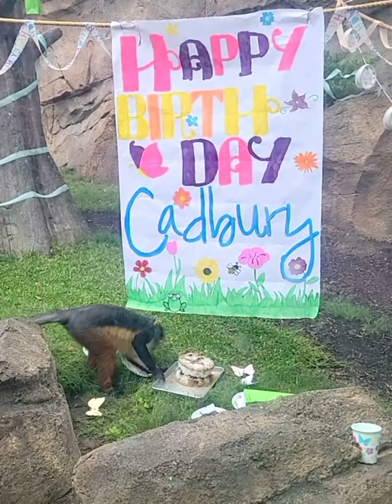Happy 11th birthday to Cadbury the guenon! This monkey can party! 🎉🎁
We will send you the latest Zoo Gaeden videos